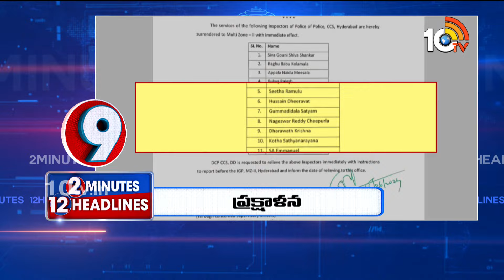5PM Headlines | 2Minutes 12Headlines | Latest News | 10TV News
5PM  Headlines | 2Minutes 12Headlines | Latest News | 10TV News

10TV is one of the Largest Content producing Telugu News Channel in Telugu States. Its one of the leaders in the production and broadcasting of un-biased and comprehensive news.
10TV offers round the clock coverage of latest breaking news and unique mix of news bulletins, current affairs and Entertainment programmes.
10TV Youtube Channel offers Latest News from Telugu States, Politics, Entertainment, Health, Sports Lifestyle, Devotional, National News, International News and lot more.!

హాయ్,
10టీవీ యూట్యూబ్ చానల్‌కి స్వాగతం. 10టీవీలో ప్రసారమయ్యే కథనాలతో పాటు ఆసక్తికరమైన మరెన్నో అంశాలను 10టీవీ యూట్యూబ్ చానల్లో మీకు అందిస్తాం. మా వీడియోలలో మీకు నచ్చిన వాటిని మాకు తెలియజేయండి. అలాంటి మరిన్ని కథనాలను మీకు అందించేందుకు ప్రయత్నిస్తాం. నచ్చిన వీడియోలను మరింత మందికి షేర్ చేయండి. చానల్‌ను సబ్‌స్క్రైబ్ చేయడం మరిచిపోకండి. ధన్యవాదములు.!